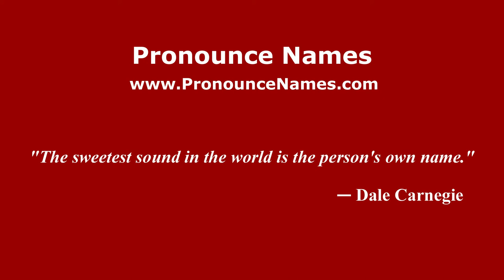How to pronounce Roberto Tacchini (Italian/Italy) - PronounceNames.com